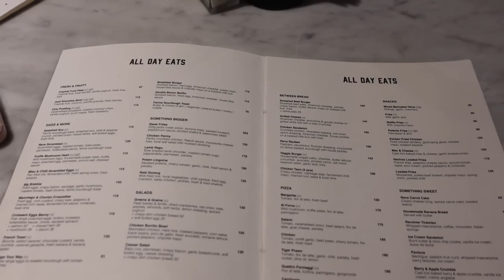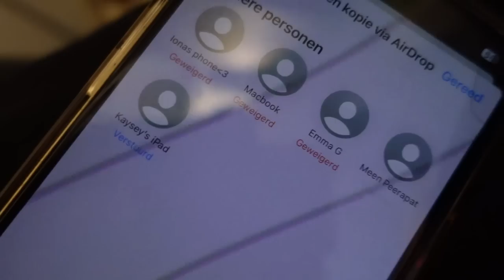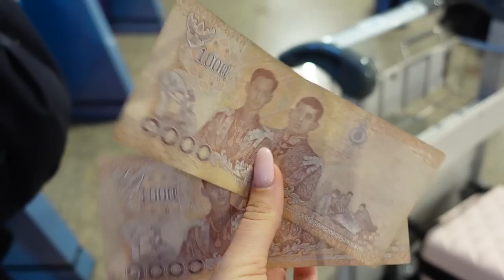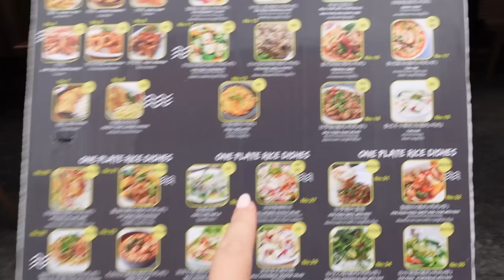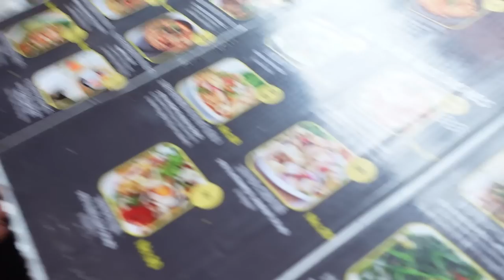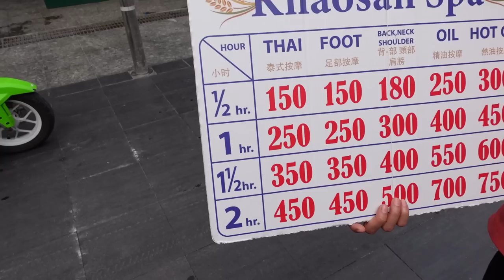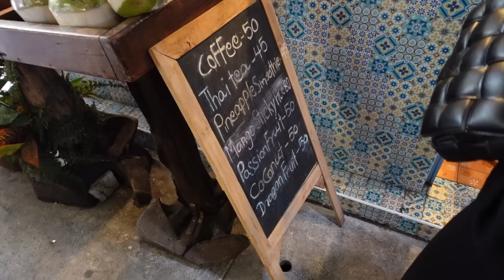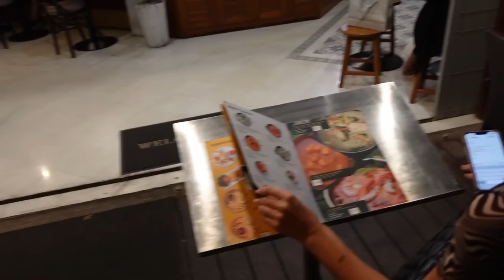Flying to Bangkok, Smoking weed?, Getting a Thai massage and Spicy food🥵 - Gypsy vlog 3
Welcome to Gypsy vlog nr. 3 lovely people. Here we travel to Bangkok, Thailand 🇹🇭 and we try out a lot of local food and much more things 😝 Make sure to watch it to see how we experienced our first day in Bangkok.